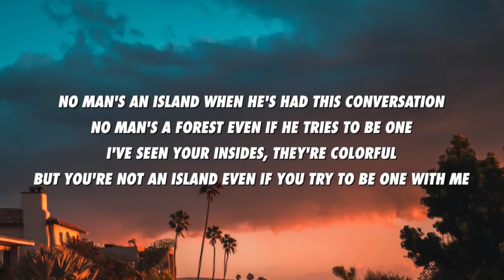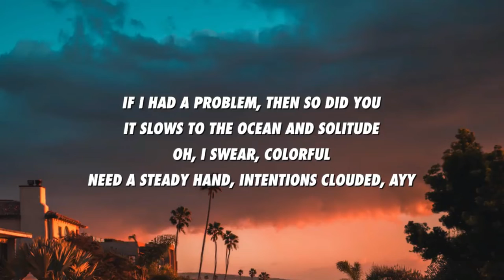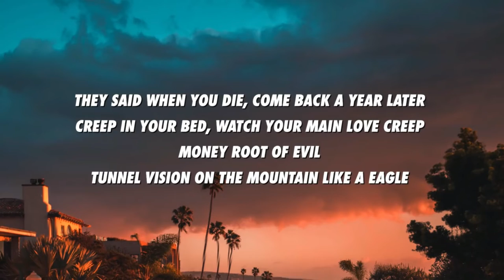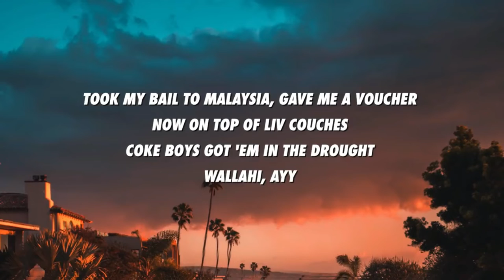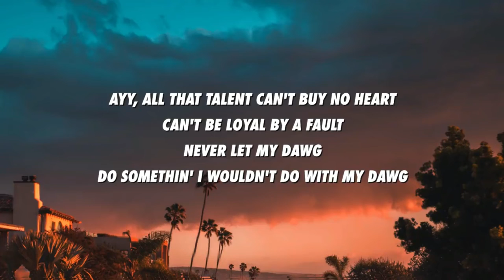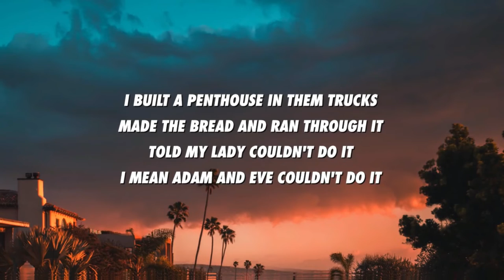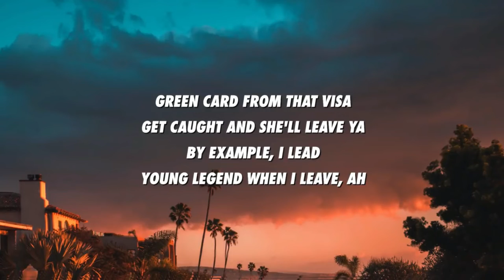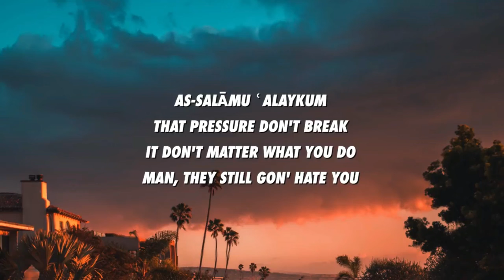French Montana Salam Alaykum Lyrics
🎤 Salam Alaykum Lyrics:

[Intro: Kyson]
No man's an island when he's had this conversation
No man's a forest even if he tries to be one
I've seen your insides, they're colorful
But you're not an island even if you try to be one with me
If I had a problem, then so did you
It slows to the ocean and solitude
Oh, I swear, colorful
Need a steady hand, intentions clouded
Ayy

[Chorus: French Montana]
Break bread with my people (Break bread with my people)
Poppin' two, got three (Poppin' two, got three)
French Molly, uh-huh (Hah)
Green card from that visa (Green card from visa)
Get caught and she'll leave ya (Get caught and she'll leave ya)
By example, I lead (By example, I lead)
Young legend when I leave, ah
Uh, uh, uh, uh (Ayy)
Wallahi (Wallahi)
Shake, shake 'em up, shake (Shake 'em up, shake)
As-salāmu ʿalaykum (As-salāmu ʿalaykum)
That pressure don't break (Pressure don't break)
It don't matter what you do (It don't matter what you do)
Man, they still gon' hate you

They said when you die, come back a year later
Creep in your bed, watch your main love creep
Money root of evil
Tunnel vision on the mountain like a eagle
Fresh off a crate, sharp like a forty-five needle
Fresh off the corner with a 45, servin' dope fiends that need it
Truth like Beanie Siegel first album (Album)
Yeah, sit on Moroccan couches
Fountain of youth crib like Mott Haven housin'
Beat it up, eat the wrong browser
Had to climb mountains, then built towers
Used to bounce pass
Now it's funny how the ball bounce, all the real vouch
Bulldog come skatin'
Took my bail to Malaysia, gave me a voucher
Now on top of LIV couches
Coke Boys got 'em in the drought
Wallahi, ayy

[Interlude: Kyson]
A picture frame wouldn't hold me up

Ayy, all that talent can't buy no heart
Can't be loyal by a fault
Never let my dawg
Do somethin' I wouldn't do with my dawg
We the truth by far
Young G.O.A.T
Wait for it, [?][2:49]
Now this a prime way before you hit that heart
I built a penthouse in them trucks
Made the bread and ran through it
Told my lady couldn't do it
I mean Adam and Eve couldn't do it
Ayy, don't compare me to these young ones
I made M&Ms and I'm on one
Montega, DeMarco, Don Juan
Wallahi

[Outro]
French Montana, they ain't gon' like you